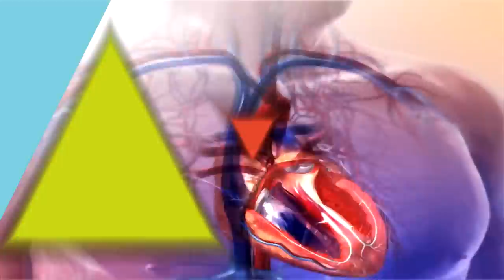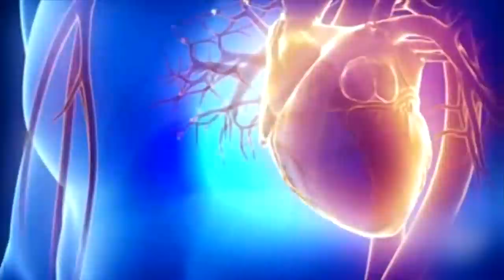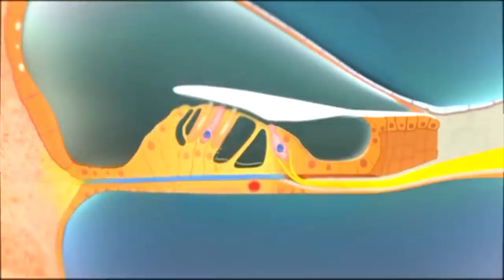Lo que no sabías de los músculos ¡y deberías!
Producen los movimientos que realizamos, nos protegen, mantienen la postura, dan estabilidad articular… Los músculos son parte vital del cuerpo humano y no hay mucho que podamos hacer sin ellos, pero ¿cuánto sabes de estos tejidos?